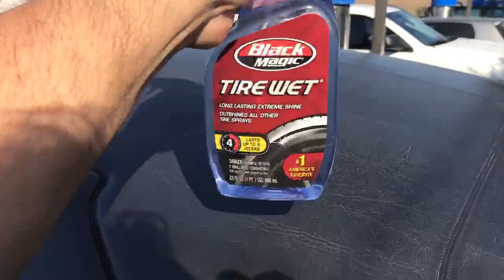2006 Lincoln Town Car Limo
Serg washes the 2006 Lincoln Limousin  and brings it back to its luxurious shine